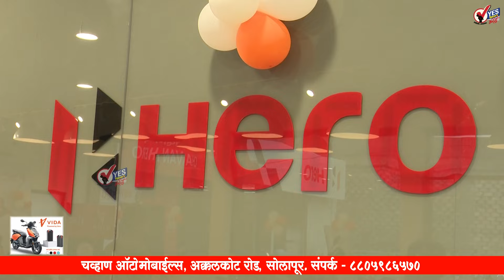बदलापूर येथील झालेल्या दुर्दैवी घटनेबाबत गृहमंत्री देवेंद्र फडणवीस काय म्हणाले ऐका..